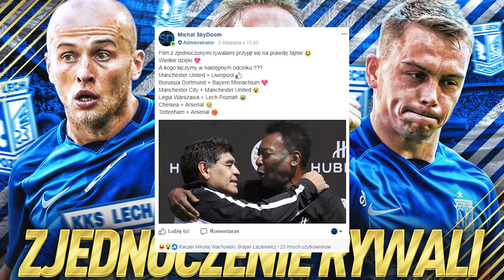ZJEDNOCZENIE RYWALI | LEGIA WARSZAWA + LECH POZNAŃ | FIFA 18